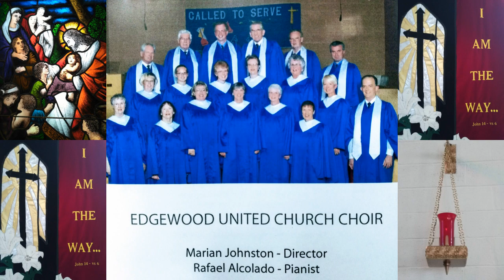Jesus,You Are the One (Trio,Judy Ferguson,Alice Saab,Margaret Murray)